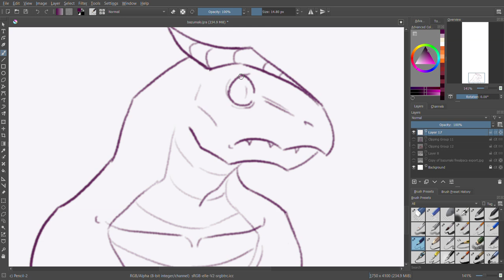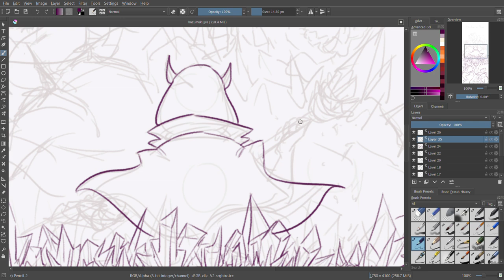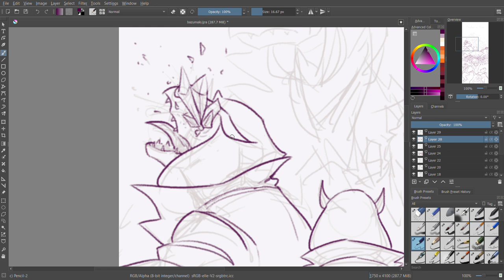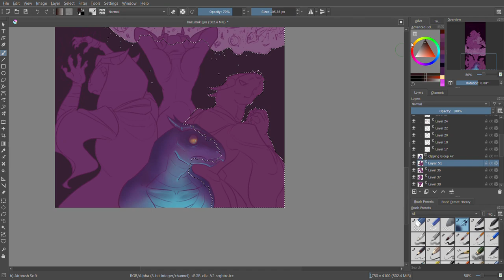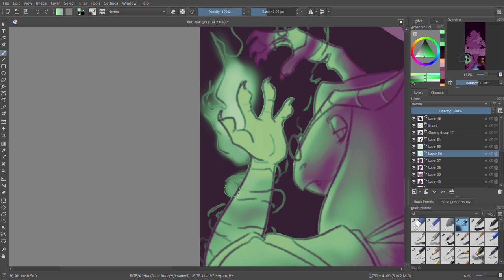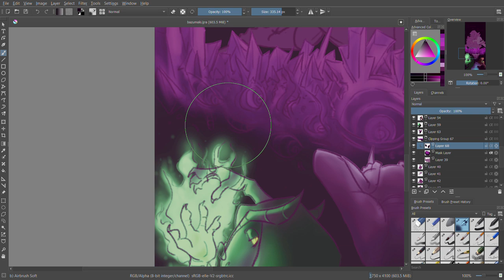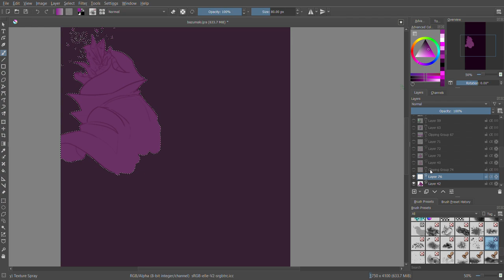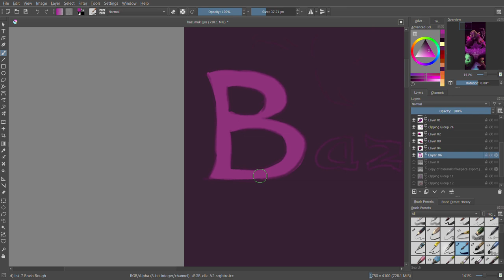Bazthar's Story Finale (Speedpaint)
Hello, mes amis!
It's done! Bazthar's campaign concluded and I'm doing a recap! You all wanted to know what happened to my lizard boy, so here you go! I hope you enjoy my narration (even though the quality of my mic is awful).

I'm so happy you were interested in Bazthar's story! I absolutely adore him, and playing as him was so much fun. I'm more than happy to answer questions you still have.

Now that we've got this out of the way, I can make content for the other games I play in/run. I'm DMing a campaign in a setting inspired by gothic literature and some of my favorite spooky video games. It's really fun and I think I'm weaving a compelling tale.

Discord ~ eldritch_sugar#6450

003 - Welcome to the World of Pokemon (0:00)
043 - Crystal Cave (0:25)
033 - Foggy Forest (2:17)
044 - Crystal Crossing (5:10)
048 - Chasm Cave (6:48)
034 - Steam Cave (8:16)
073 - A Wish for Peace (8:40)
084 - Sky Peak Coast (8:58)
129 - Spacial Cliffs (10:04)
070 - Don’t Ever Forget (11:53)